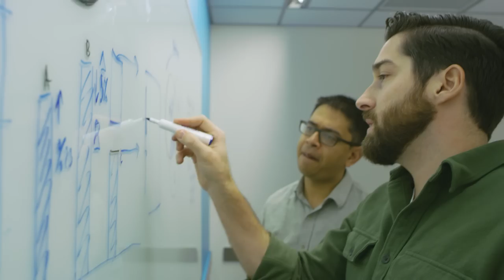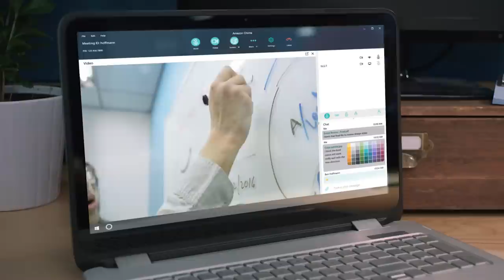Amazon Chime: Frustration-Free Meetings with Exceptional Audio and Video Quality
Amazon Chime is a modern, secure unified communications service that makes meetings easier and more efficient than ever before. You can use Amazon Chime for online meetings, video conferencing, calls, chat, and to share content, both inside and outside your organization. With easy-to-use apps available for Android, iOS, Mac, and Windows, meetings and chats are always synchronized, you can join meetings from any device, and you can switch seamlessly between devices anytime – even in the middle of a meeting. Amazon Chime is a service offered by Amazon Web Services, where security is the highest priority, so you can feel confident you’re communicating securely.